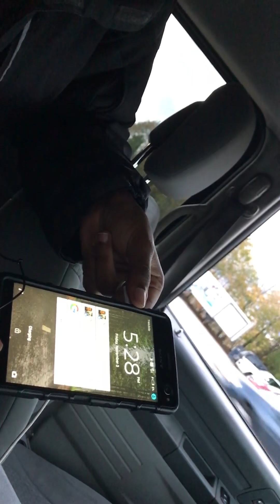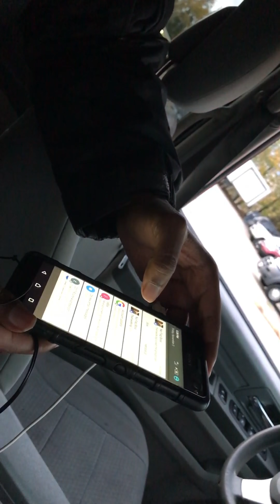Life | A Boosted Adventure